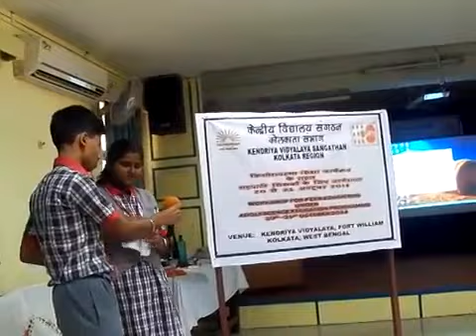K V FORT WILLIAM AEP WORKSHOP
INTERACTIVE WORKSHOP ON ADOLESCENCE EDUCATION PROGRAMME